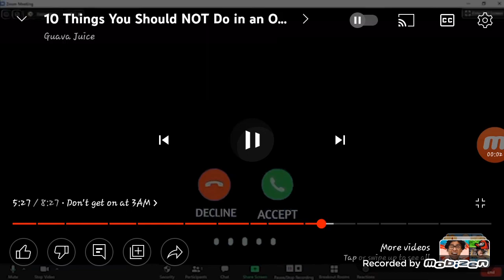Clumsy Squish calls too late at 3am